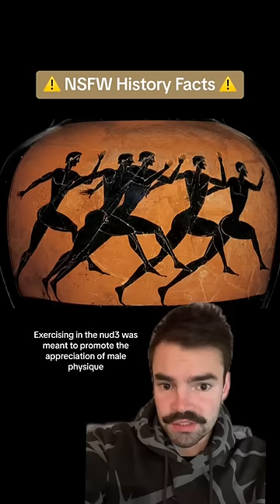Men used to do WHAT in Ancient Greek gyms?!